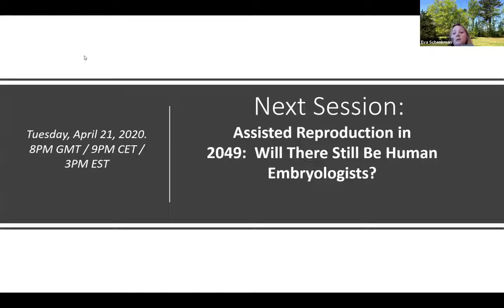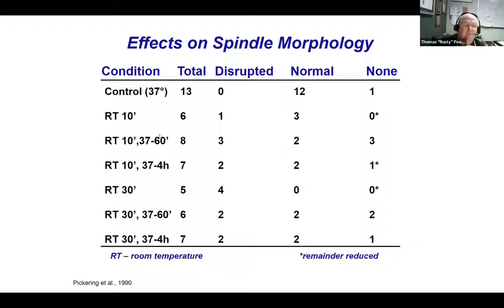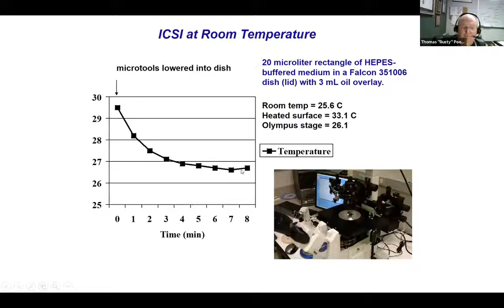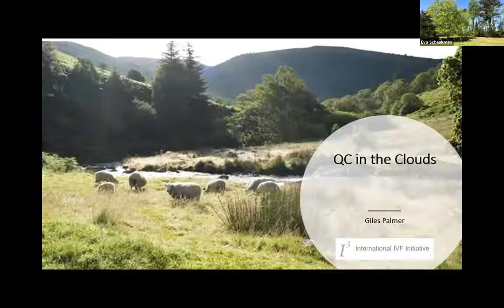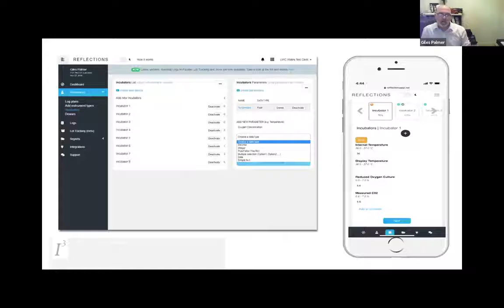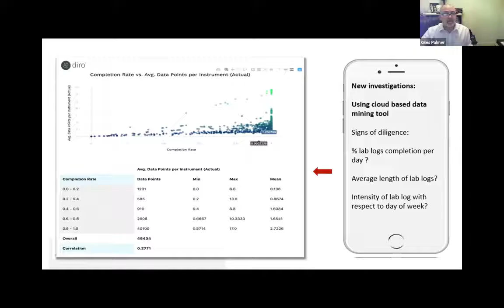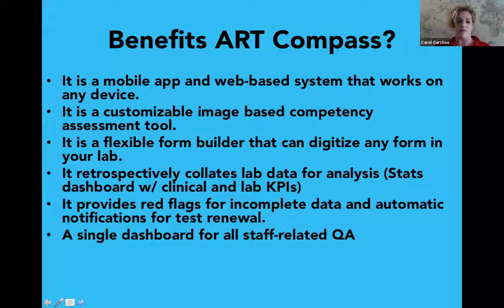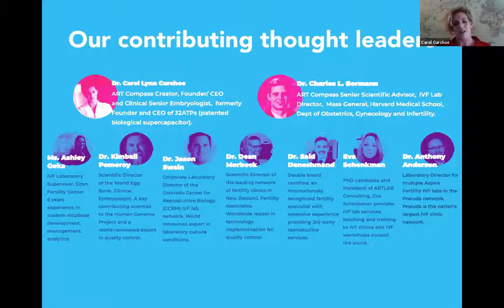Introduction to Quality Control Part I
Host / Moderator Anthony Anderson, DHSc, ELD and Eva Schenkman, MS, TS

Does Temperature Really Matter?
Thomas “Rusty” Pool, PhD, HCLD
Quality Control in the Digital Age-
- Quality Control in the Cloud by Giles Palmer, BS
- Enhancing Quality Systems with Digital Methods by Carol Curchoe, PhD

Organized by NYMES and START Embryology Societies

What are outstanding features of ART Compass?
It is a mobile app and web-based system that works on any device.
It is a customizable image based competency assessment tool.
It is a flexible form builder that can digitize any form in your lab.
It retrospectively collates lab data for analysis (Stats dashboard w/ clinical and lab KPIs)
It provides red flags for incomplete data and automatic notifications for test renewal.
A single dashboard for all staff-related QA
A patient / MD / Admin portal